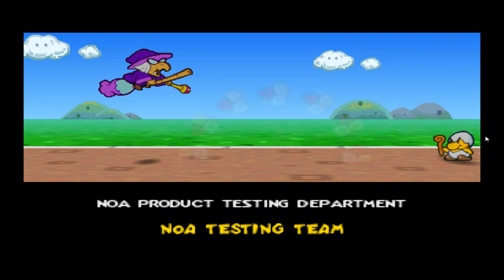Paper Mario Playthrough - #34 : Final Reunion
SMACK THAT BELL FOR NOTIFICATIONS! 🔔

After all the hard work he's put us thru, we being peace to the kingdom.